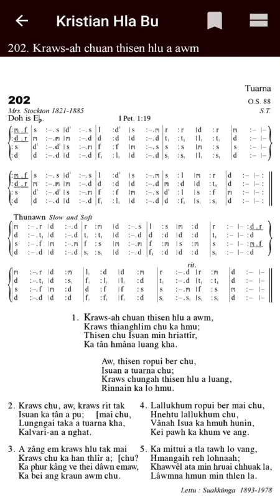KHB 202 KRAWS AH CHUAN THISEN HLU A AWM. 'D'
Kristian Hla Bu Backing Tracks by Zai-Awi Music Production.